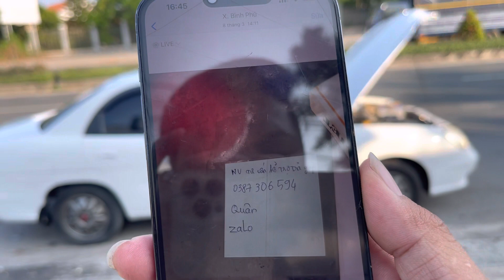✅ NUBIRA xe đẹp chất SƠN ĐỒNG MÂM MỚI CẢ XE máy rất êm bao chạy ngay chủ 80t 0866678971 CÓ GÓP Ạ